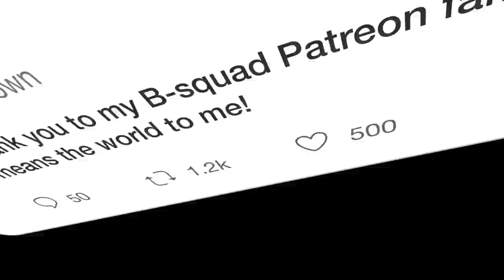Girls Trip To Portland, Jamaica Vlog 2023 | Boston Beach, Surfing, Boston Jerk, Port Antonio, +Food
Hey B-squaddd!! I hope you  enjoy this last minute Girls Trip to Portland Jamaica. We went to  Boston Beach, tried Surfing + Boston Jerk + Ital-ish restaurant in Boston Bay + Kool down in Port Antonio etc It was soooo amazing. I really hope you feel the amazingness that I'm feeling as I edit and re-watch this vlog @SashaAntonia @AshleyCarla made this tip one for the books and I'm super grateful. I appreciate you all so much. LOTS OF LOVE ♡♡♡♡

♡ CHAPTERS
0:00 Intro
1:39 Roadside Soup & Fritters In Castleton
4:48 Back on The Road, Portland Jamaica
8:48 Walking To Hidden Beach Stairs, Boston Beach
12:58 Boston Beach Portland Jamaica
14:18 Learning To Surf & Enjoying our time
16:32 Time To Leave + Eating at Ital-ish
20:17 Boston Jerk Center
23:45 Port Anotnio & Kool Down Ice Cream
28:13 Byeeeee & Outro

♡ LET’S CONNECT!

⊹ Check my soundcloud likes for songs that aren't listed

⊹ Bicana Brown
⊹ 26
⊹ Jamaican

♡ Editing
⊹ Final Cut Pro X
⊹ Photoshop